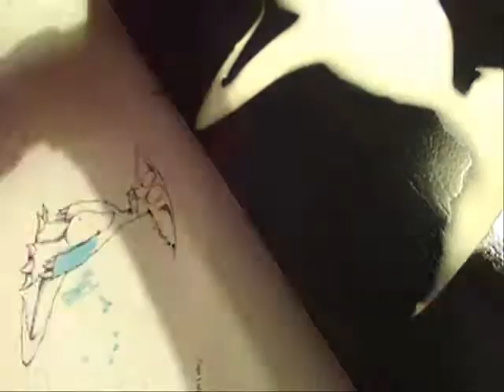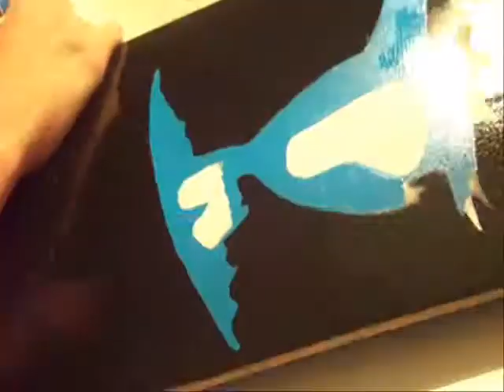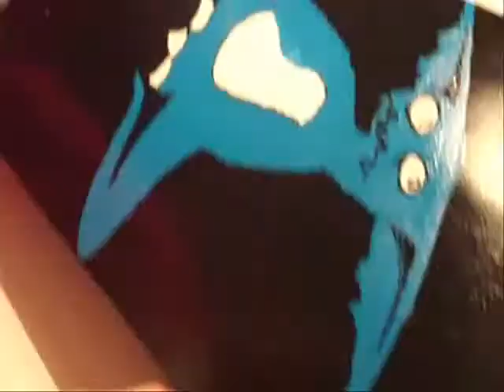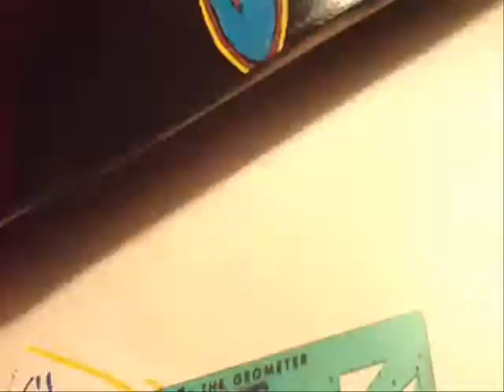2nd skateboard time lapse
My second skateboard that i've painted. Took a couple days, like the first one. Got my idea from a picture i saw on the internet.

Materials:
Deco paint pens
rust-oleum spray paint
painters tape
black paper
my hands